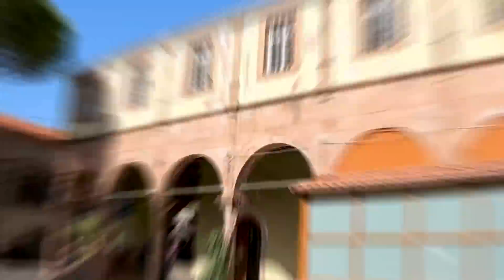Ayvalık Küçükköy (Yeniçarohori) | Türkiye'nin Sanat Köyü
Balıkesir Ayvalık Küçükköy mahallesi sanat ve teknoloji yönünden Türkiye'nin örenek köyü. Eski bir Rum köyü olan Küçükköy (Yeniçarohori) Yugoslavya'dan gelen Boşnaklar ile Rumlar yıllarca birlikte yaşamış, taki mübadeleye kadar... Köyde Rumlardan kalma taş evleri, sanat galerilerini, Sabancı yaratıcılık atolyesi'ni ziyaret edebilirsiniz. Boşnak böreğinin tadına bakabilirsiniz. Türkiye'nin sanat ve teknoloji köyünde yenilenebilir enerji çalışması da var. Enerjisa köyde bu yönde çalışmalar yapıyor. Köyün tarihi ve daha fazlası videomuzda

Merhaba Ben Deniz Sarı , Youtube Türkiye için her hafta yeni video yüklüyorum.